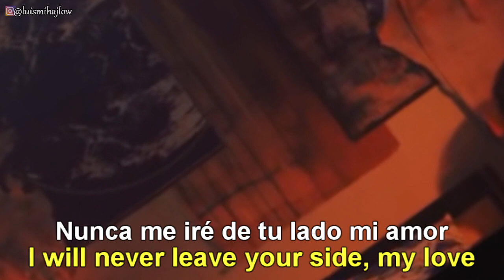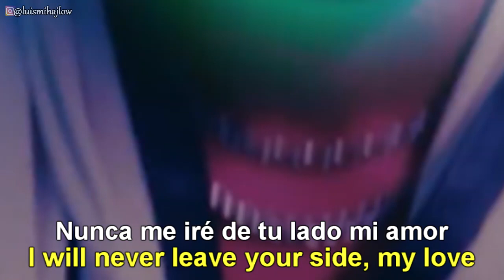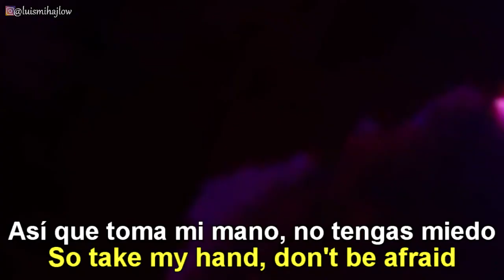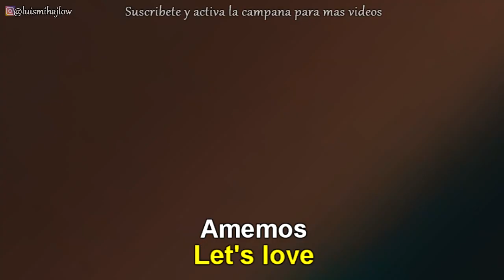David Guetta ft. Sia - Let's Love | Subtitulada Español - Lyrics English